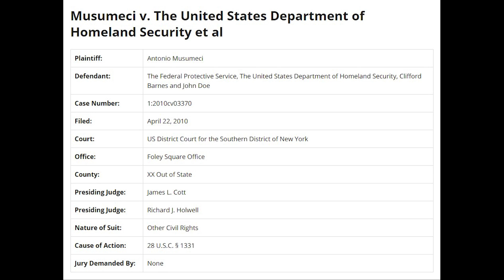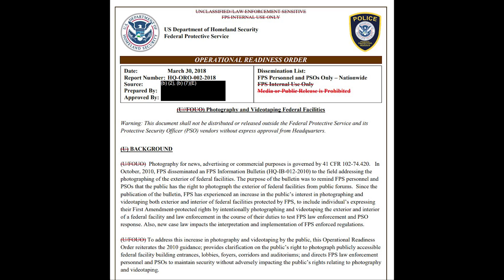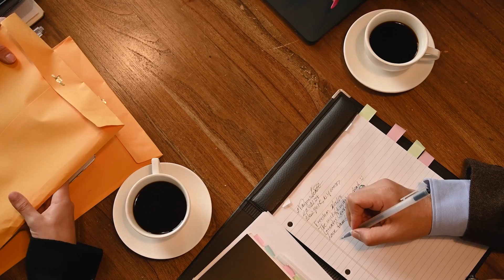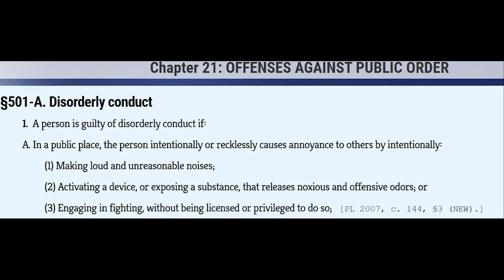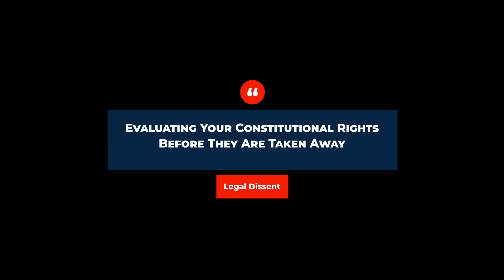Angry Officer Pushes Auditor Into the Road - Lawsuit Pending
An angry officer pushes Press NH Now into the road during a First Amendment Audit of the Department of Homeland Security's Building in Portland Maine.

00:00 - Intro
01:45 - Police Encounter
03:58 - Analysis of DHS Memo
06:58 - Auditor Cited for Disorderly Conduct
11:52 - Conclusion